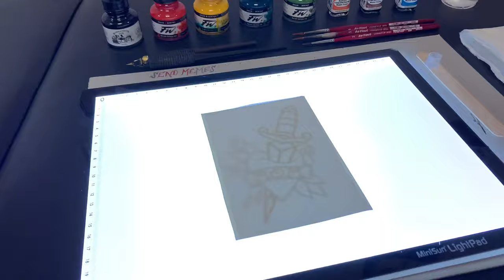TRADITIONAL PAINTING TIME LAPSE - MOM HEART (4K)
Traditional mom heart design
Painted at Monumental Ink

Materials used:
Speedball nibs B-5 & B-6,
Windsor & Newton Indian ink (water resistant)
300g/m watercolour paper
Da Vinci brushes